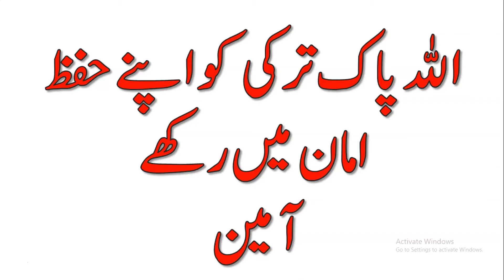Turkey Is burning | Pray for Turkey | Ya Allah helps Turky | Turky jal raha hai | Kuch Bi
In this chanel you have an amazing video gallery in which you can motivate yourself, some important messages, some guidelines, amazing voice music, singers, games, arts, study, posing, photography, actors, knowledge, education, and lots of things we will provide you :) so enjoy yourself with this Chanel keep watching all videos and PLEASE SUBSCRIBE MY YOUTUBE CHANEL "KUCH BI"